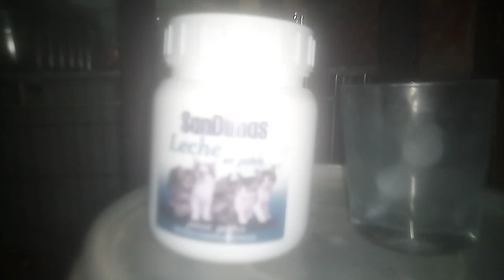golden noodle Dorris adopted 4kittens. my mate Dorris 5+yrs